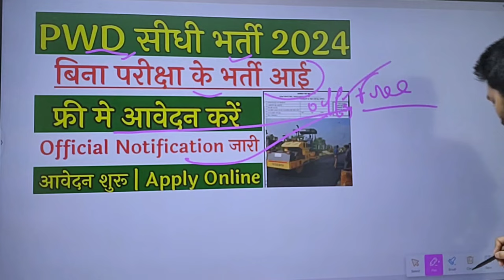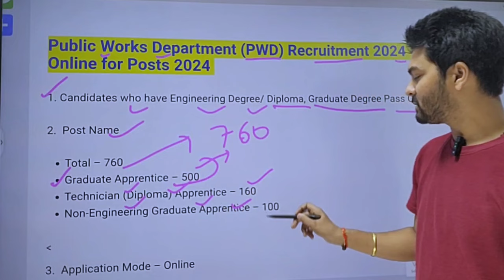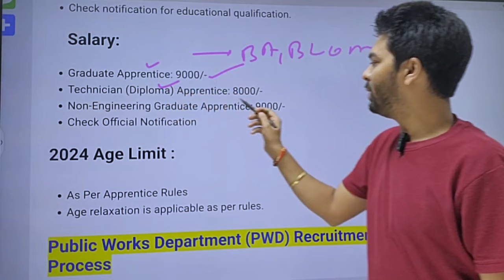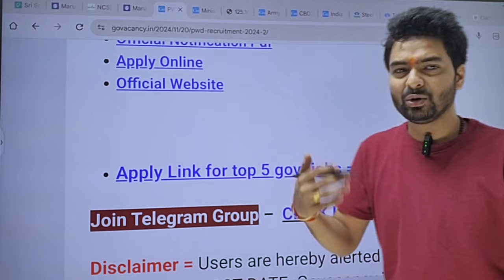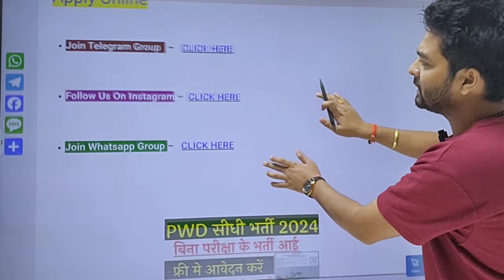pwd recruitment 2024, PWD Vacancy 2024 | Latest Government Jobs 2024 | new vacancy 2024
PWD Department Recruitment 2024 | PWD Vacancy 2024 | Latest Government Jobs 2024 | pwdrecruitment2024​ newvacancy2024​ govtjobportals​

Top 5 Government Job Vacancy In june 2024 | june 2024 की सबसे अच्छी 5 सरकारी नौकरी | You Must Apply Government Jobs 2024 | newvacancy2024​ govtjobvacancy2024​ upcomingovtjobs2024​ New Vacancy 2024,new vacancy 2024, sarkari naukri portals, GOVT JOB 2024,govtjob, upcoming vacancies in july 2024, Top 5 Govt Jobs in july 2024, Central Govt Mega Vacancy 2024

online apply

Online Apply

Top 5 Govt Jobs 2024 Notifications PDF & Apply Now :

2024 में आने वाले सरकारी नौकरी|Upcoming Vacancy ( Recruitment) in 2024 | 2024 Job Vacancy july , upcoming new vacancies in july 2024, new job notification in july 2024
july 2024 में आने वाले सरकारी नौकरी|Upcoming Vacancy